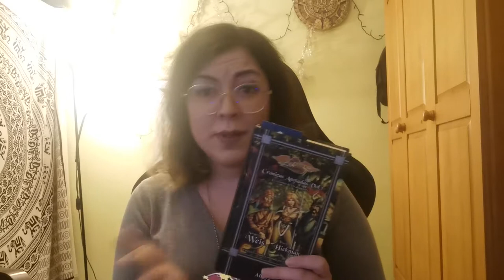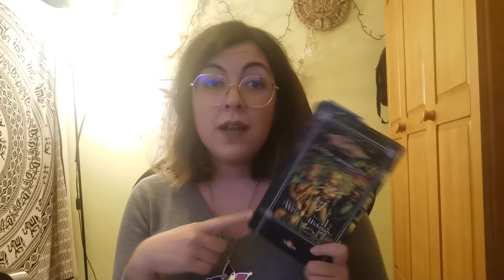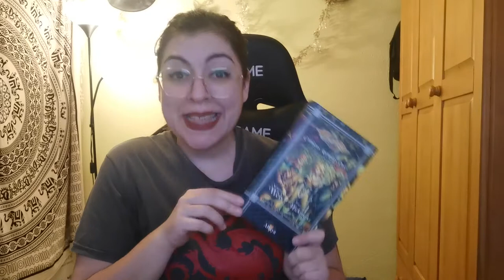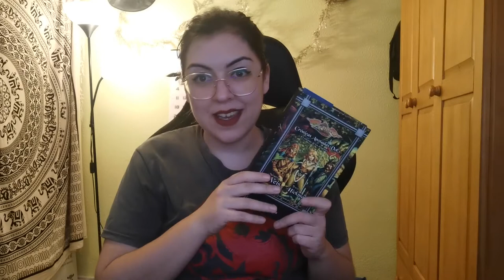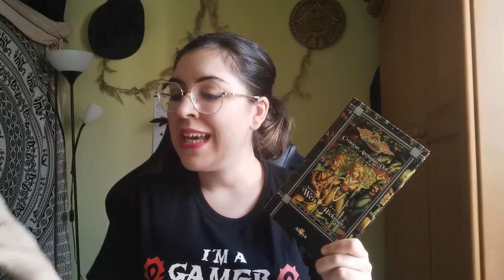RESEÑA Y VLOG DE LECTURA | El retorno de los dragones (Crónicas de la Dragonlance Vol. I)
¡Hola, lechucillas y pequeños hobbits! Hoy os traigo la reseña de El retorno de los dragones, de Margaret Weis y Tracy Hickman en un formato bastante diferente a lo que os tenía acostumbrades.
¡Contadme si os ha gustado la nueva reseña!